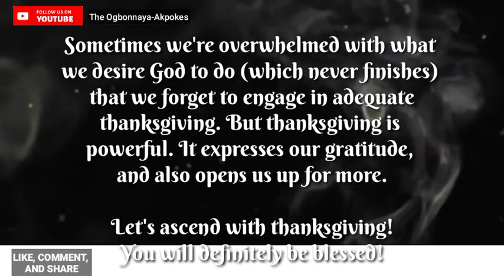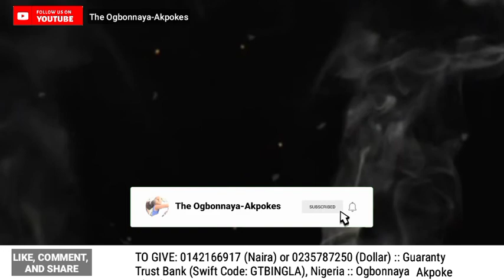The Sound of Thanksgiving | Generating Incense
The sound of thanksgiving is here to take you higher. Sometimes we are so overwhelmed with our numerous desires and requests (which never ends, by the way) that we neglect intentional and heartfelt thanksgiving.

Thanksgiving shows your gratitude, and also opens you up for more!

**Are you led to give a gift of love? Kindly do so:
1. THROUGH BANK TRANSFER

Account Number: 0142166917 (Naira) or 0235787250 (Dollar)
Bank Name: Guaranty Trust Bank, Nigeria
Swift Code: GTBINGLA

OR